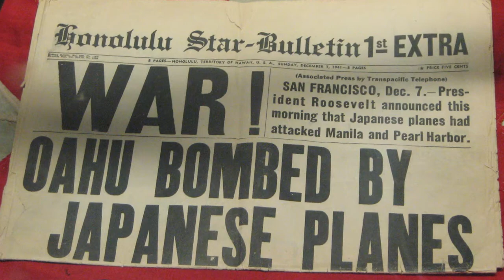We Had a Cat When We Lived in Babylon by Bob Battersby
Bob has written this book as a tribute to the people of an era in our nation's history. The events in the book are seen through the eyes of pre-teen boys in living on Long Island, New York in the late 1930s and early 40s. It is not so much a tale of survival as it is about the resiliency of youth and how they found ways not only to cope with but to and try to understand the horrific events of December 1941 and the days and years after.